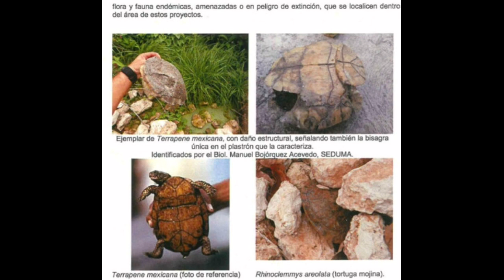LÓPEZ OBRADOR se entera que ALFONSO ROMO su jefe de gabinete tiene negr0 pasado ¿ qué hará ?